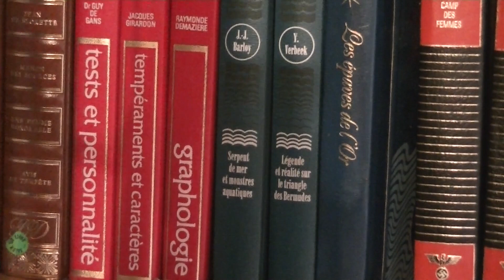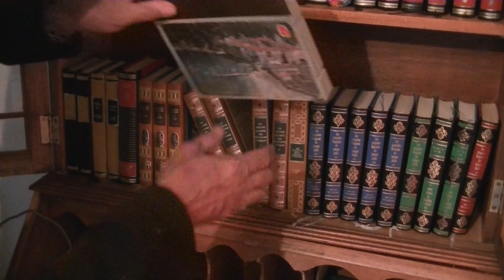"Je l appelle encore" movie